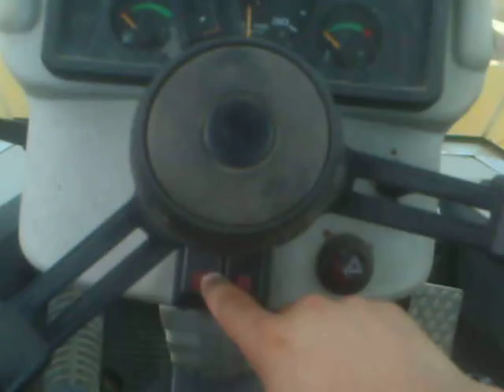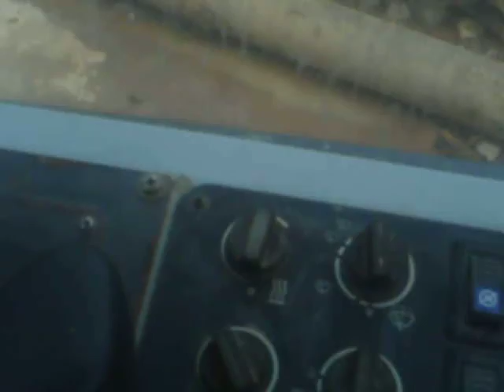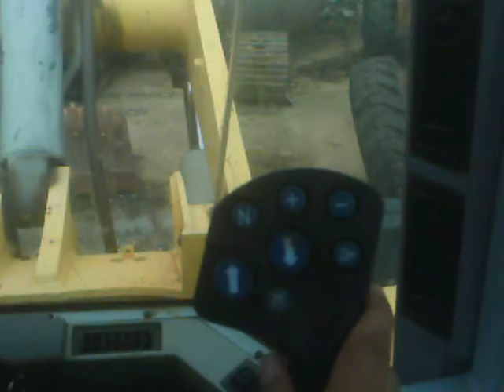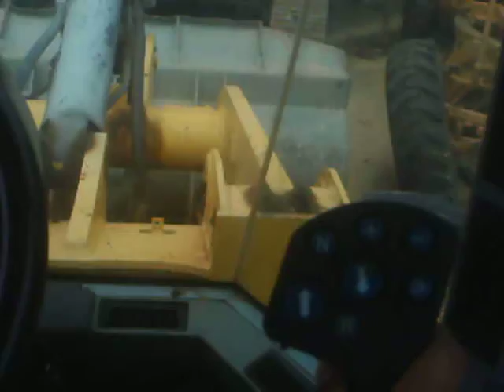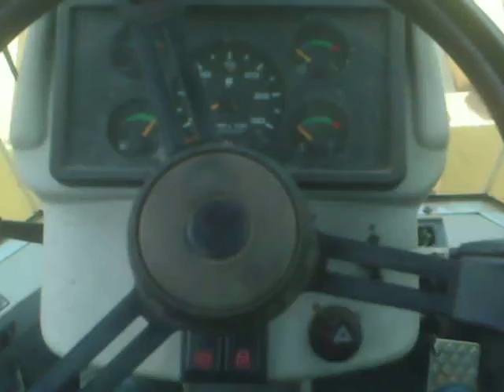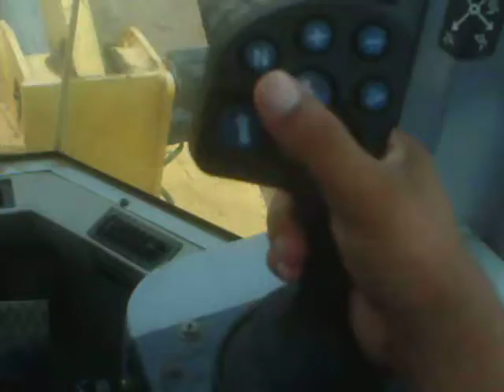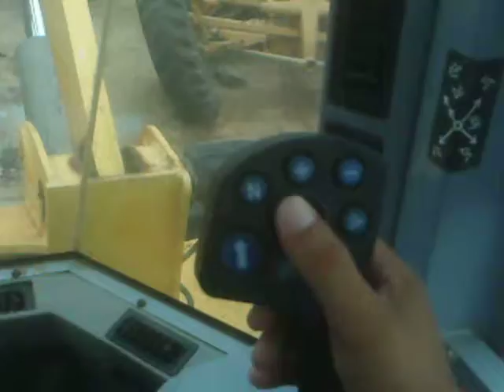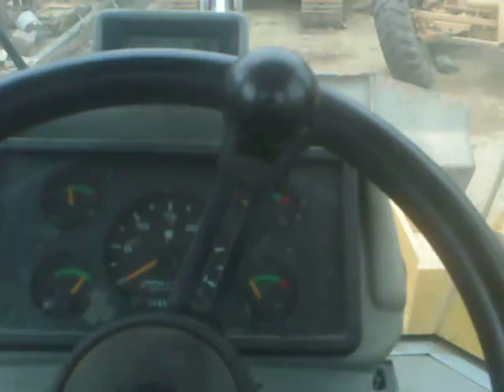Egberto Ferreira ensinando como operar Pá Carregadeira New Holland W130